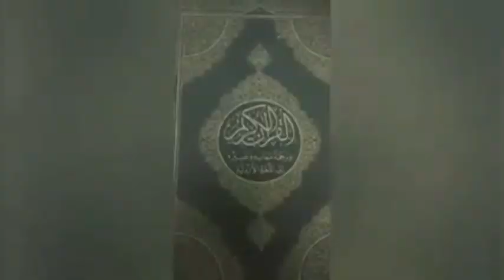সনাতন ধর্মের বৈদিক ঈশ্বরের ধারণা কি?